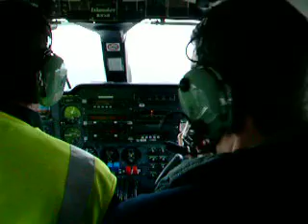shortest scheduled flight of the world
In the orkney islands the shortest scheduled flight of the world (guiness book record) is operated by the loganair with a  britten norman islander between westray and papa westray (1mn20) the good days) we've done it in 59 seconds.